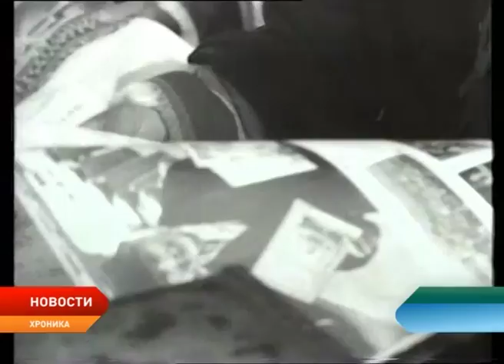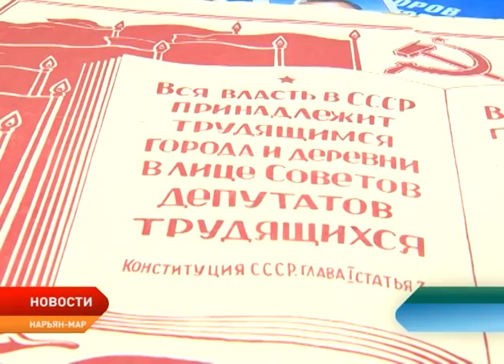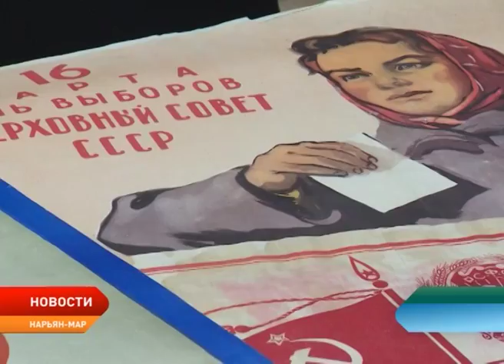В марте 2018 года 204 жителя Ненецкого округа придут на избирательные участки впервые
204 жителя Ненецкого округа придут на избирательные участки, чтобы отдать свои голоса за того или иного кандидата, впервые. А чтобы это событие осталось в памяти надолго, специально для них центральная избирательная комиссия приготовила сюрпризы: поздравительные открытки, памятные брелоки или значки. Впрочем, в России выборы всегда ассоциировались с праздником. Об этом и о том, чем запомнились и какими были первые выборы для «ветеранов голосования» расскажет Ольга Руссул.